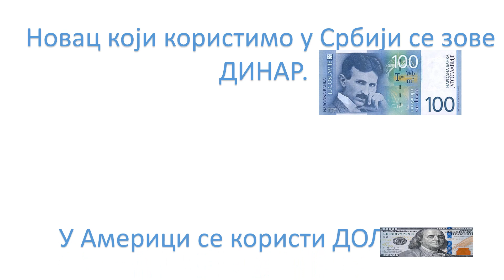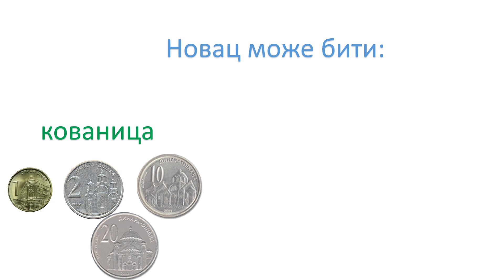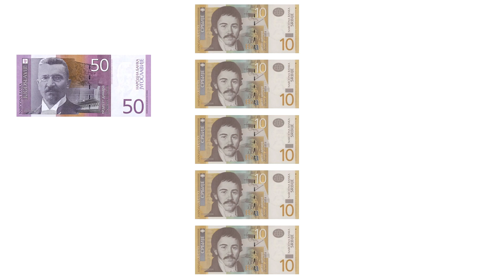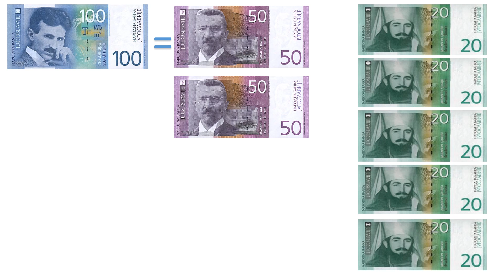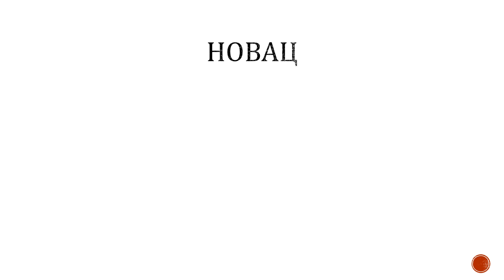Novac (novčanice od 10,20,50 i 100 din)